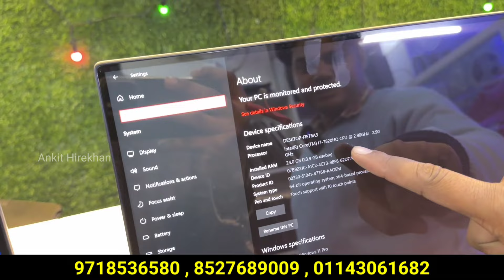Cheapest Laptop Market मात्र ₹999/- देकर मंगाए | Cash On Delivery Wholesale Laptops Market IN DELHI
Sh infotech pvt ltd

1ST OFFICE

U-112A shakarpur Laxmi Nagar metro gate no 3or 4
Delhi 110092